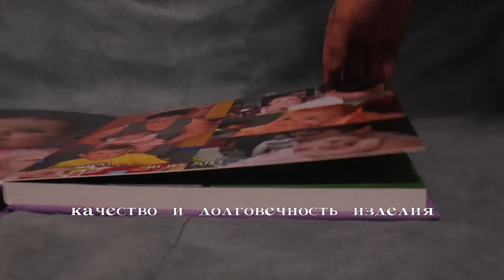Классическая фотокнига, кожаная обложка